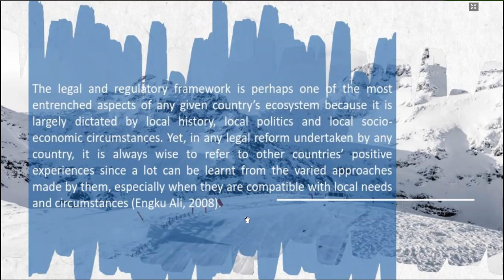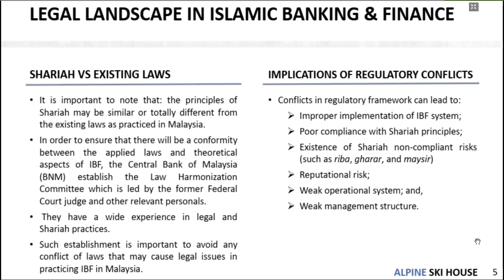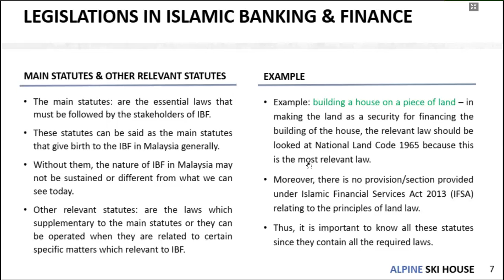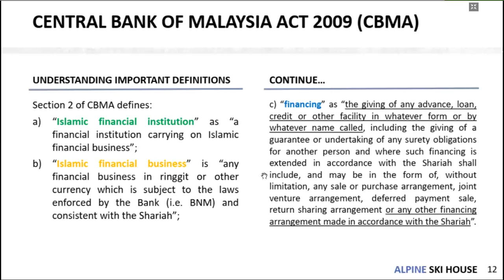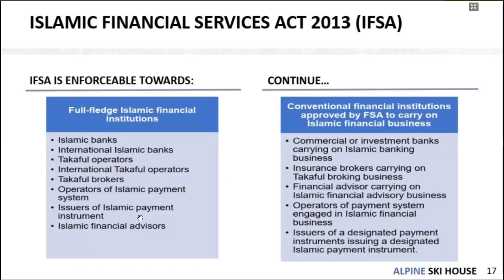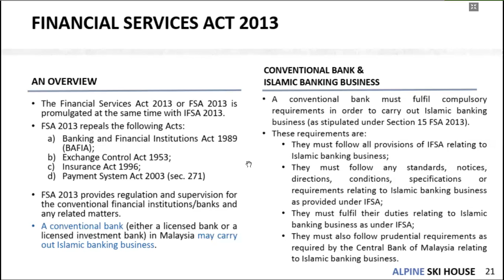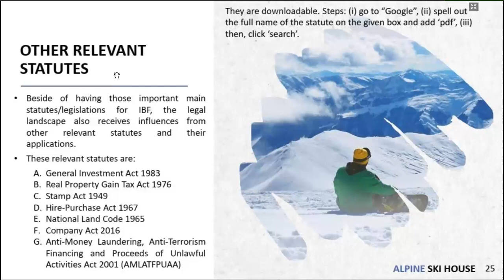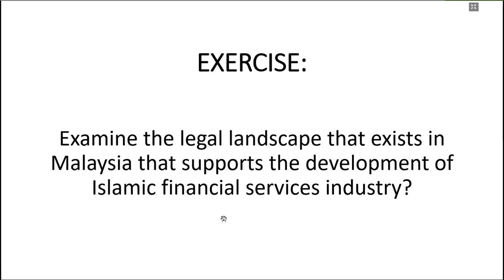WEEK 2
This is the  topic for the course "Legal Framework and Issues in Islamic Banking and Finance" (IBF 7316). The lecture is conducted earlier on at IIUM Institute of Islamic Banking and Finance (IIiBF), Kuala Lumpur, Malaysia.